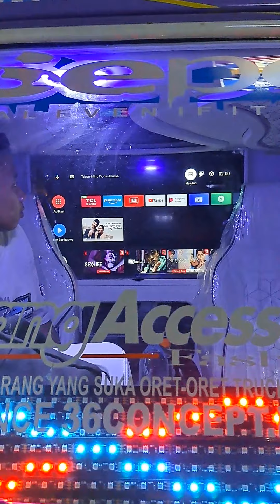TRUCK ABAH LALA OTW KONTES TENGAH MALAM STUT LOSSS!!!! PURBALINGGA